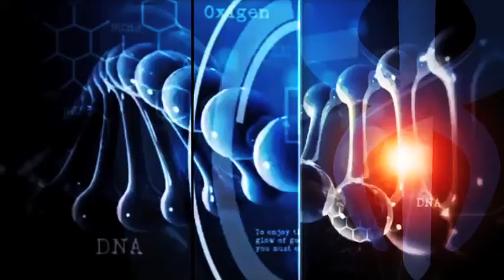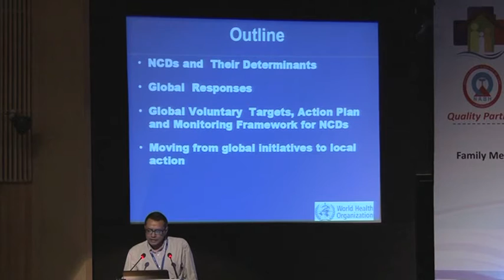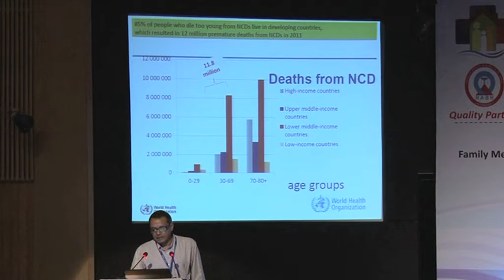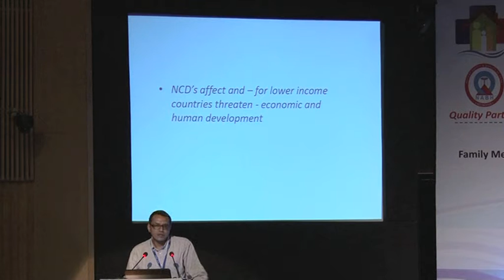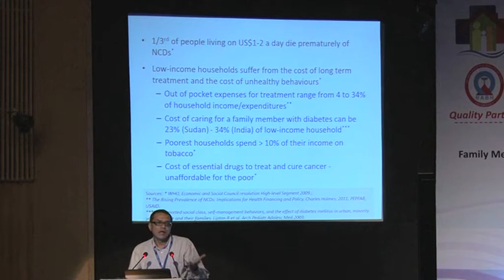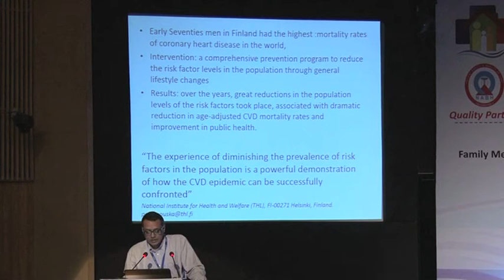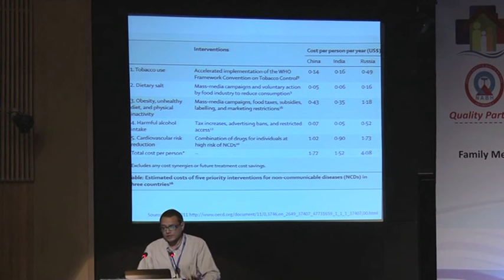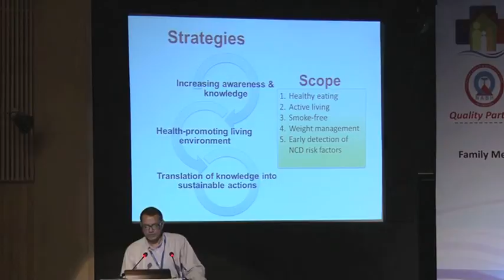Dr Rajesh Jain